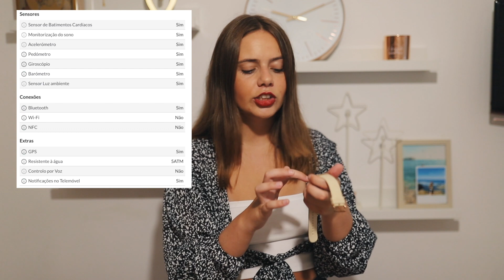HAUL DE VERÃO: Zara, Pull, Berska e Marcas Portuguesas || Sara Vicario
top halter: 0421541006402 (não está a aparecer no site)

roupa em segunda mão (onde já comprei coisas ou que gosto de seguir):

Fala comigo!
Gravado com :
‣ Canon 6D mark ii
‣ Lente sigma 35mm e 50mm
‣ Canon G7x
Edição:
‣ Final Cut Pro